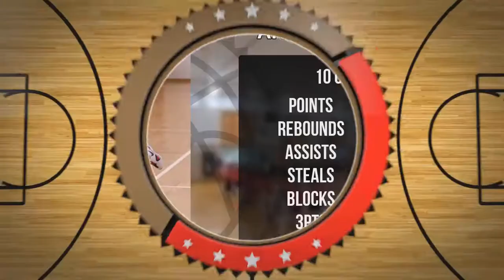Ania Zborowska Draft Camp Player Mixtape 2021